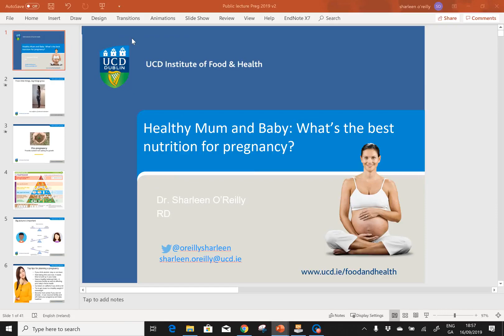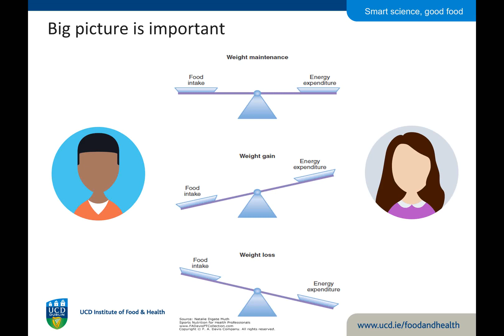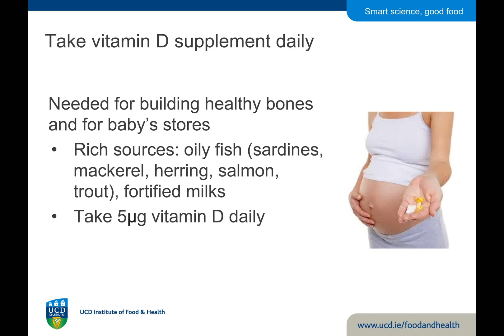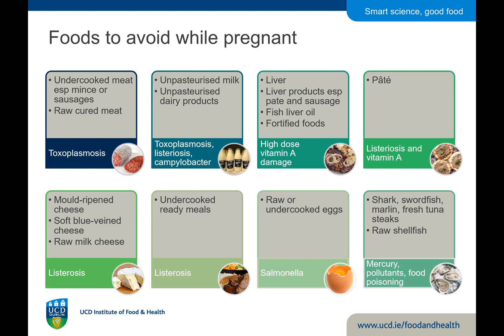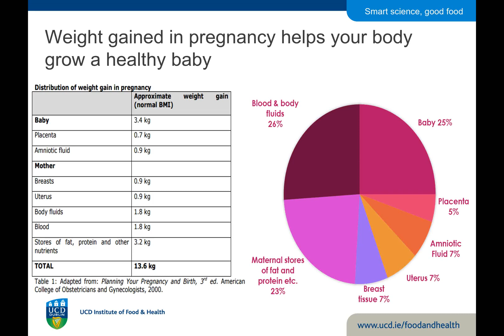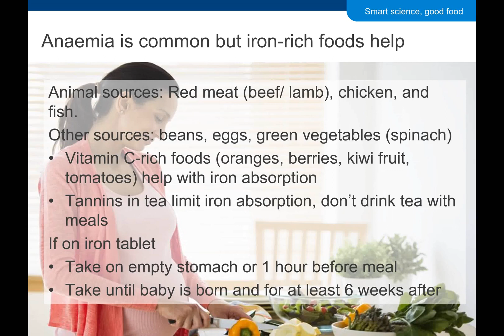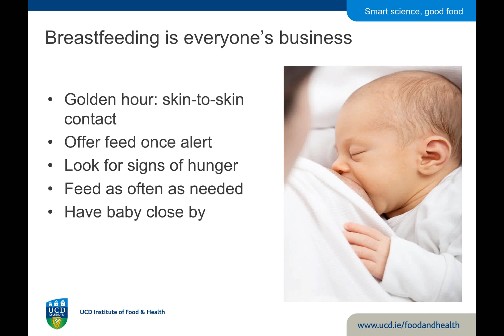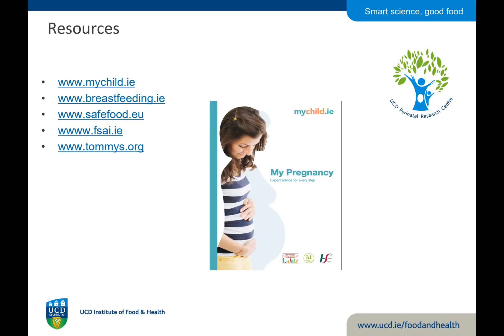"Healthy mum and baby: What's the best nutrition for pregnancy?" Dr Sharleen O'Reilly